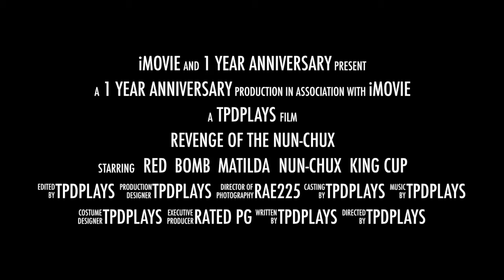Revenge of the Nun Chux Trailer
This Movie will be Rated PG